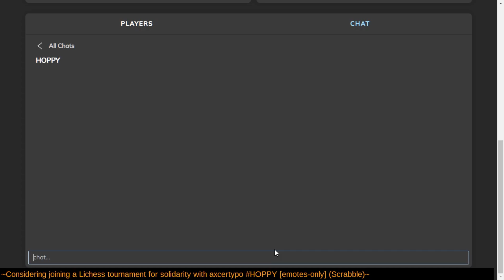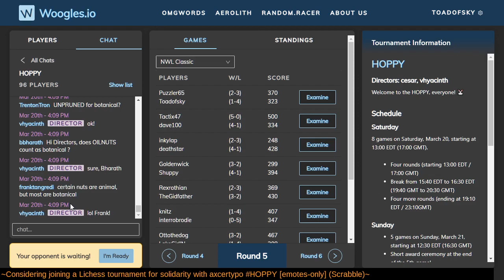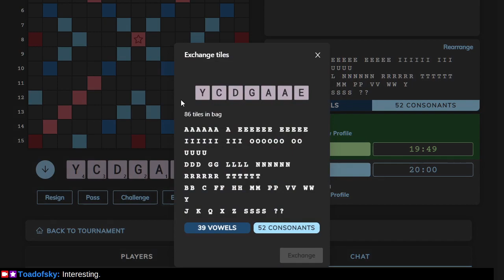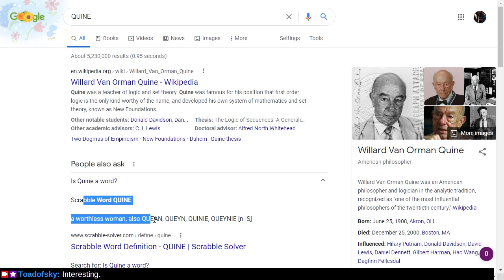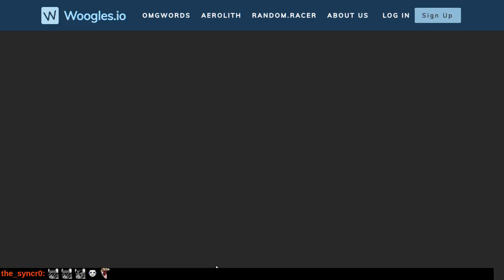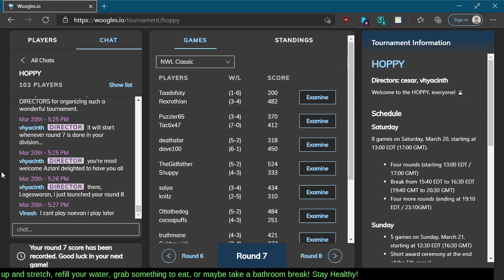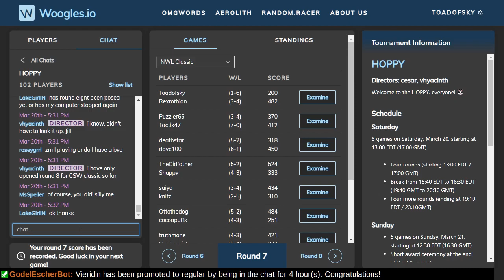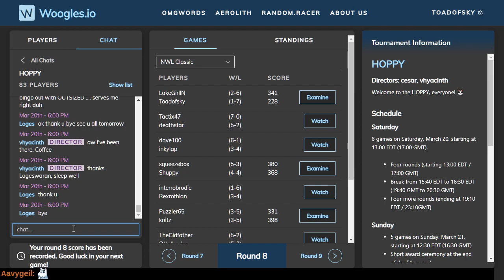Trying to win 1 game on Woogles.io HOPPY (part 2)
Thanks to Mina Le and Cesar del Solar for running this excellent springtime event!